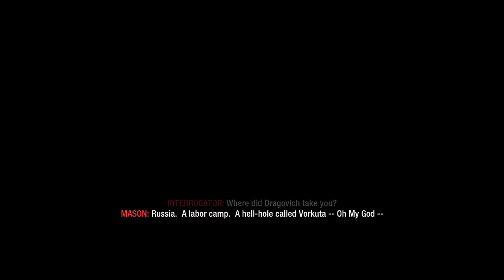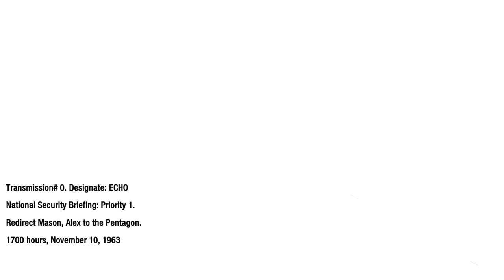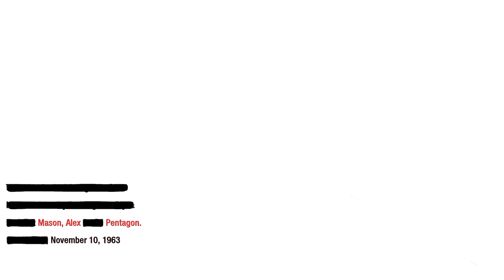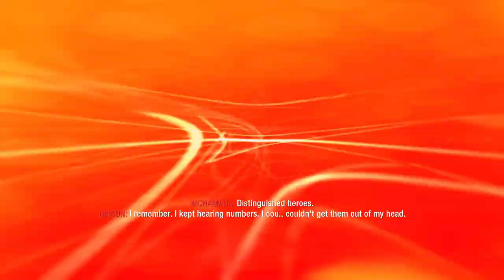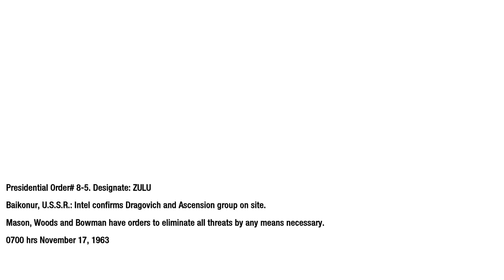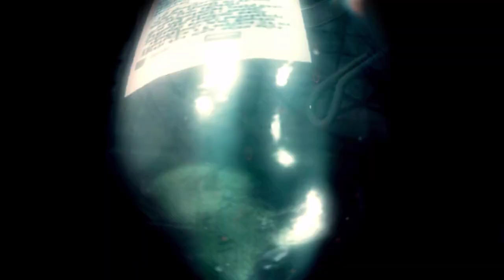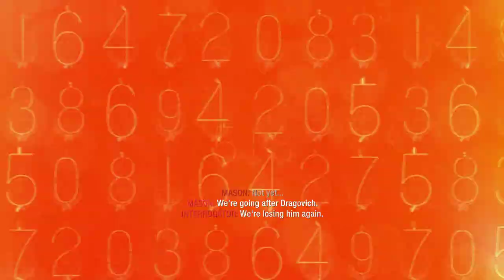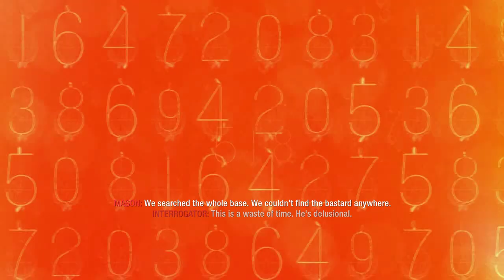Call of Duty: Black Ops | Vorkuda and U.S.D.D - 2nd and 3rd | 60FPS | No Commentary | 2022